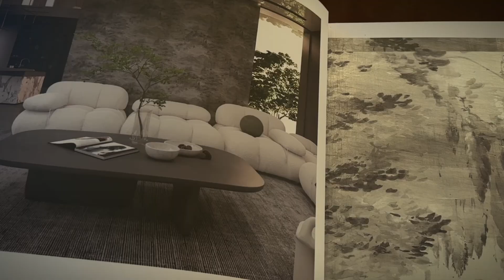SILK MEETS SONG(H167) - GREENLAND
Introducing our latest PET Silk Wallcovering Collection – the ultimate canvas for printing. We take pride in being at the forefront of innovation, offering you the most advanced wallpaper that serves as a perfect medium for printing.
With our extensive inventory of printing substrates, your creative possibilities are limitless. Get ready to bring your visions to life with our premium PET silk wallcoverings, backed by our factory's abundant supply of printing substrates.
Unleash your creativity and transform any space into a masterpiece.

The Largest Natural Wallcoverings Manufacturer in China.
We Proud What We Produced .